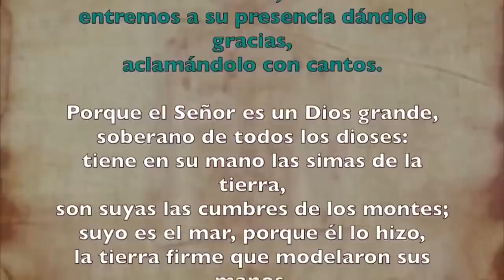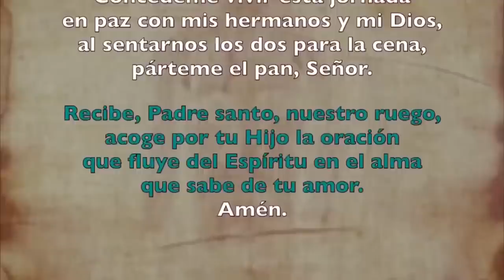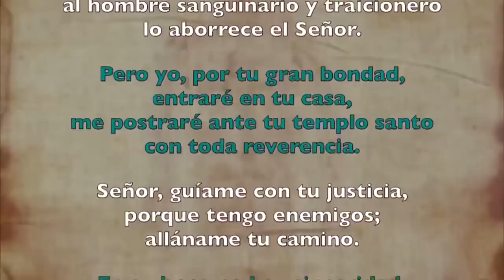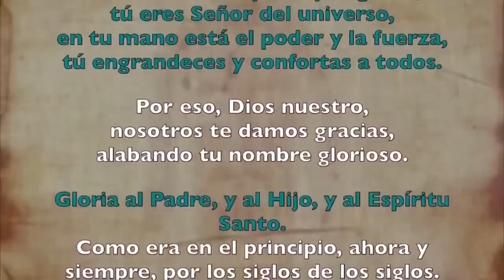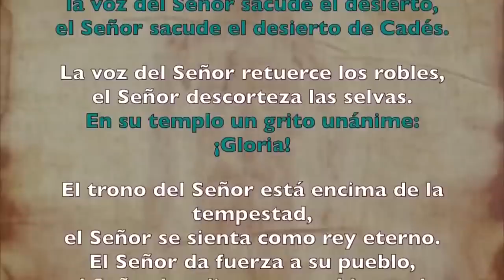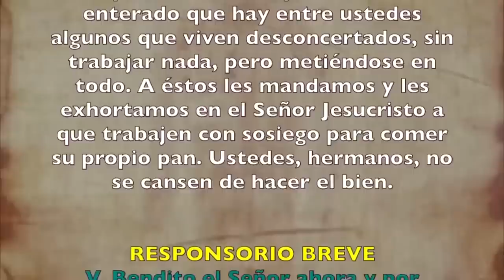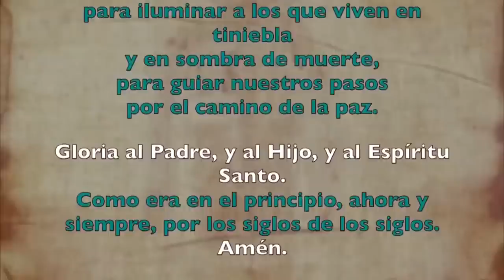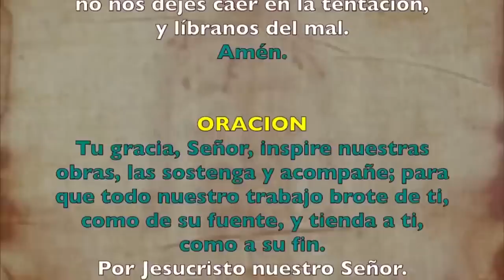Oración de la mañana (Laudes), LUNES 31 DE JULIO 2023 | XVII semana Tiempo Ordinario